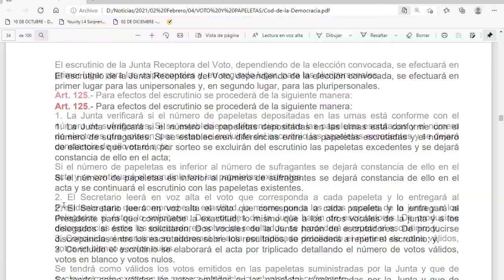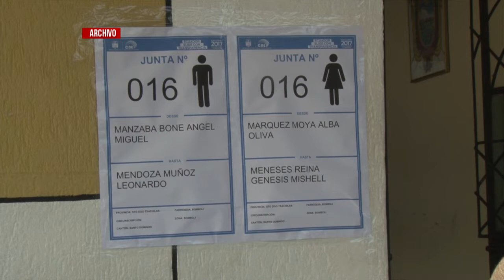Papeletas de votación y validez del voto | Noticias | Zaracay TV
¿Qué sucede si una persona vota nulo o en blanco? ¿A quién favorece la decisión? ¿Cómo serán las papeletas que recibirán los electores el próximo 7 de febrero? Son algunas de las inquietudes de la ciudadanía.